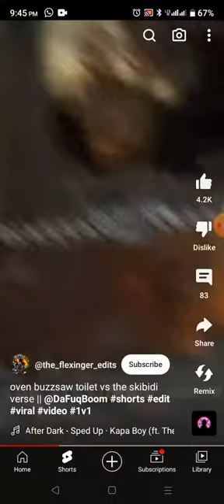Oven buzzsaw toilet vs skibidi verse skibidi toilet#dufuqboom#short